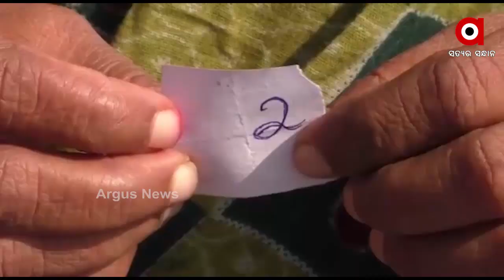ପାଣି ପାଇଁ ଲଟେରୀ ସିଷ୍ଟମ ...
ପାଣି ପାଇଁ ଲଟେରୀ ସିଷ୍ଟମ । ଗଞ୍ଜାମ ଜିଲ୍ଲା ଛତ୍ରପୁରରେ ଜଳ ପାଇଁ ଚାଲିଛି ସଂଘର୍ଷ । ଛତ୍ରପୁର ଷ୍ଟେସନ ରୋଡ ସାହିରେ । ପାନୀୟ ଜଳର ଘୋର ଅସୁବିଧା ରହିଛି । ତେବେ ପାଣି ସମସ୍ୟା ନେଇ ସାହି ବାସିନ୍ଦା ପକ୍ଷରୁ ବାରମ୍ବାର ପ୍ରଶାସନକୁ ଅବଗତ କରାଯାଇଥିଲେ ବି କେହି ଶୁଣୁନଥିବା ଅଭିଯୋଗ ହୋଇଛି ...